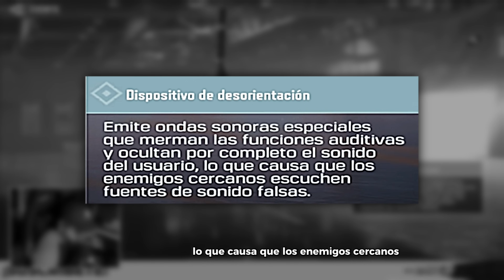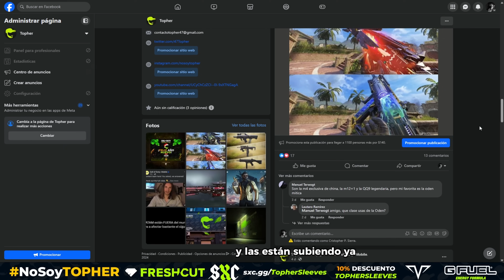¡ATENCION!: Así fue el primer World Record del 2024 en Call Of Duty MOBILE (02:19 Segundos) | Topher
► ¡Sígueme!